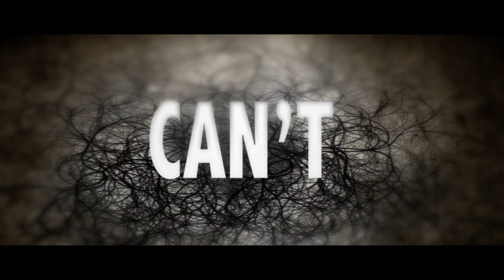"THE TRAGEDY" HORROR MOVIE OFFICIAL TRAILER HD - 2K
DIRECTED BY ERSEN DENK
STARRING WILMA ELLES - LUCIA OSKEROVA